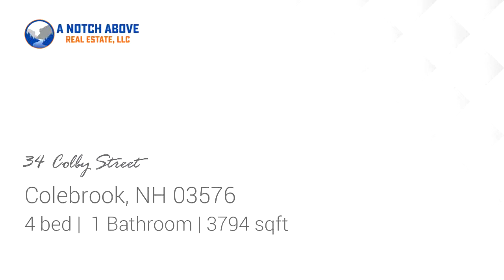Residential for sale - 34 Colby Street, Colebrook, NH 03576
Stately 3BR Victorian on one of the most sought after streets in Colebrook. The main home consists of eat-in kitchen, formal living room with pellet stove, dining room, family room, 4 bedrooms, and a full bath. Attached in-law suite/apartment has its own full eat-in kitchen, living room with wood stove hook-up, large bedroom, full bath, and more closet space than you can imagine! Property has seen many recent updates and had a new boiler installed in March of 2018. Lots of additional living space on the exterior of the home as well including a deck, covered farmers porch, screened-in porch, and a an enclosed porch overlooking the oversized lawn area out back. Off of the one-car attached garage is a gorgeous space that currently is utilized as a man cave/sports bar/hangout area but would function perfectly as a space for your in-home business/office. Dont let the size fool you, this home is quite energy efficient!

Bedrooms: 4
Bathrooms: 1
Square Feet: 3794
Price: $150,000

05/30/2019 03:53:08 am

Last modified: